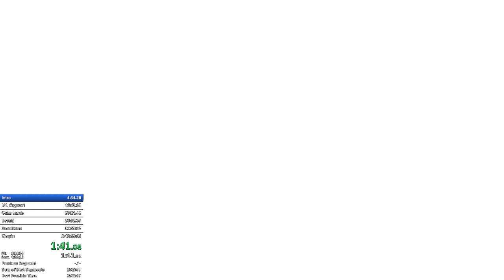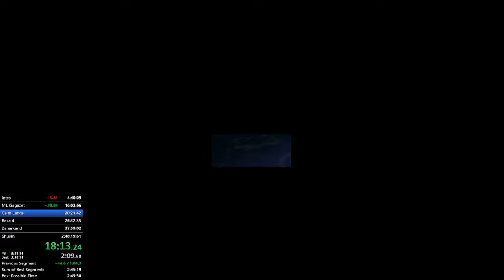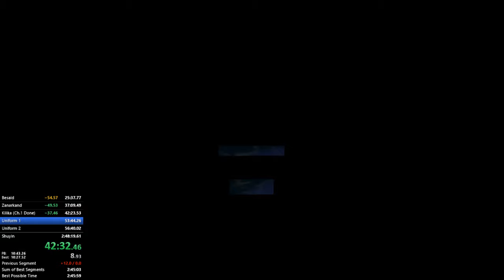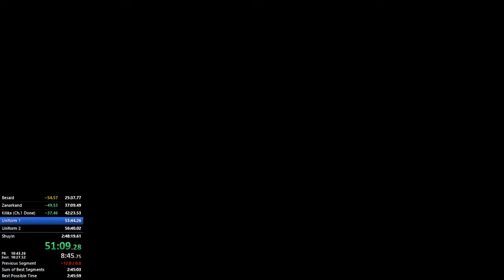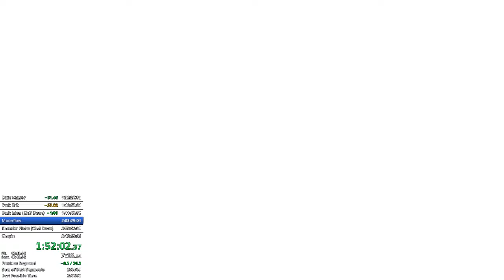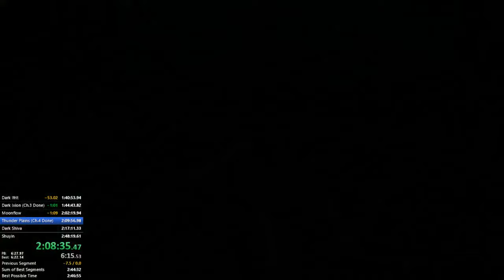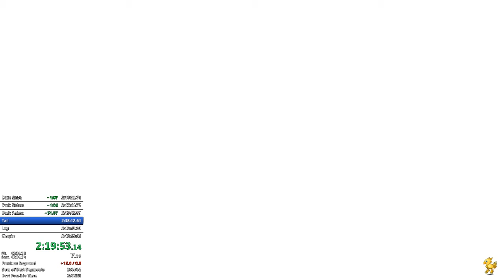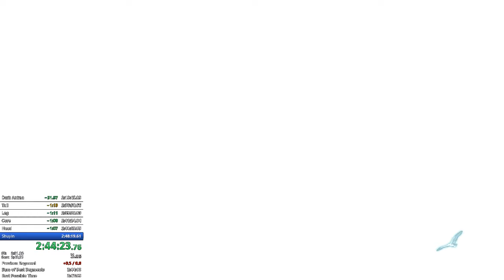FFX-2 HD PC Any% in 2:47:12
bad creature RNG, 0 enc. Calm lands, 1st try besaid puzzle and 4th try Djose puzzle -- Watch live